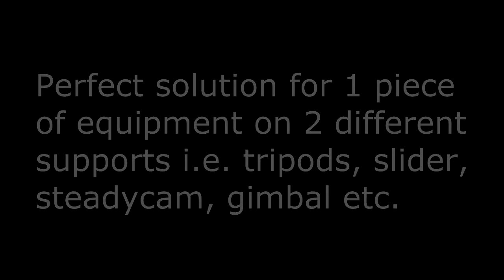Manfrotto 577 Plate and Two Quick Rapid Release Adapters for tripods, slider, gimbal, jib, pan heads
A great way to quickly change a piece of equipment to different supports i.e. tripods, slider, gimbal, jib, steadycam, pan heads etc.
SOLD!